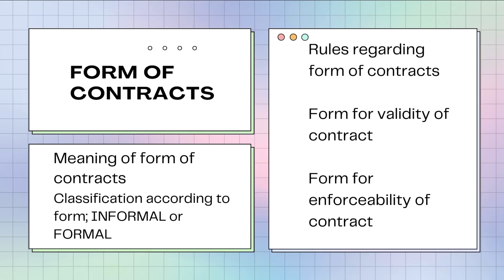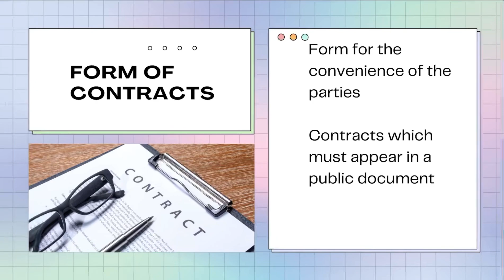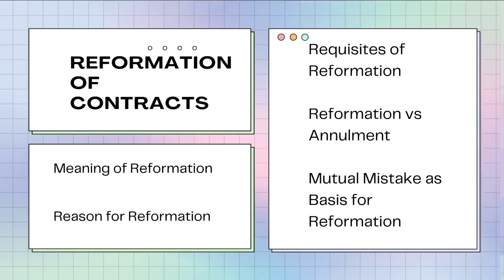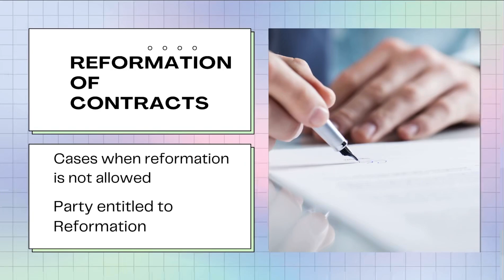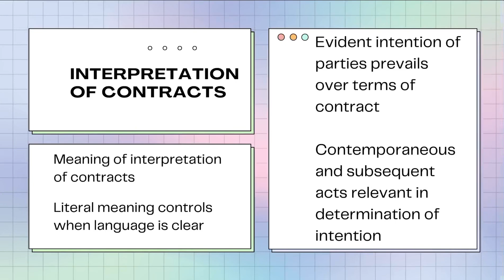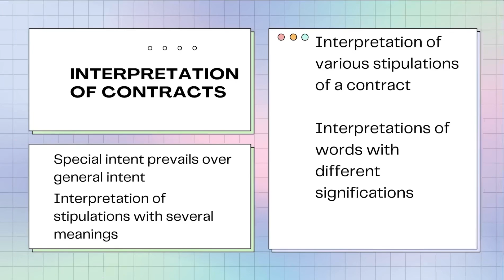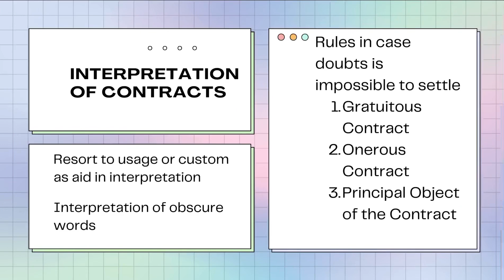CONTRACTS ( Part 6 )